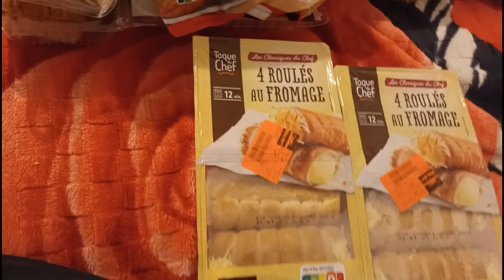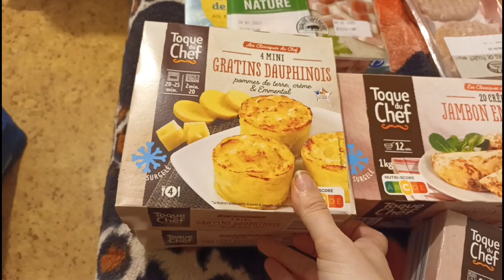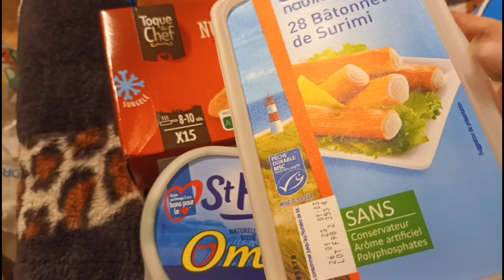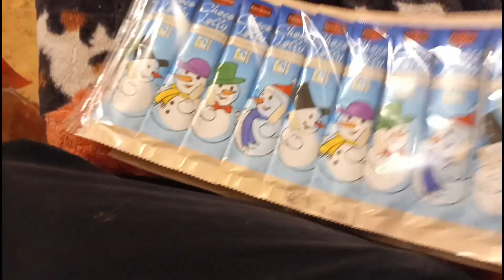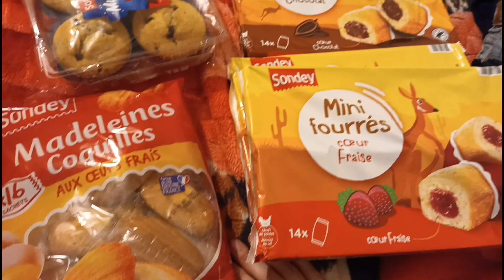retour de course lererc/liddl